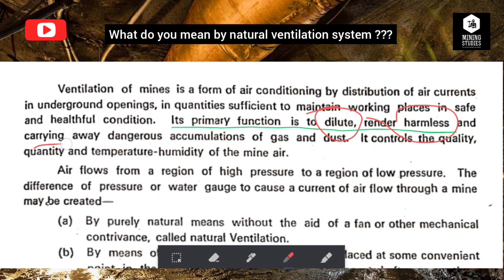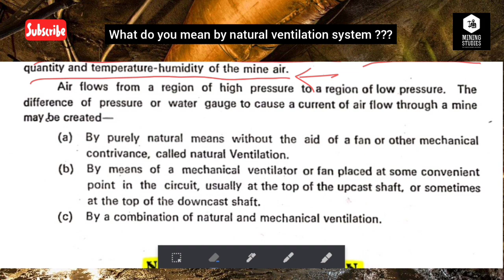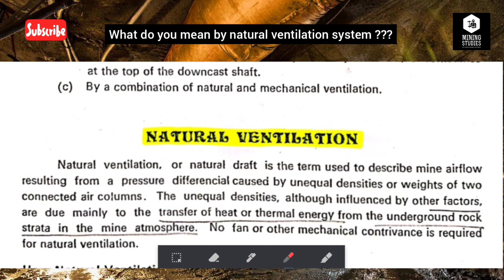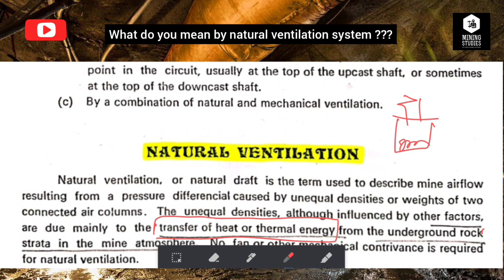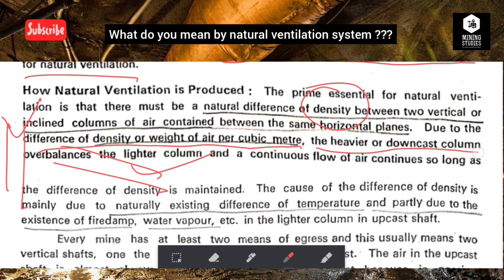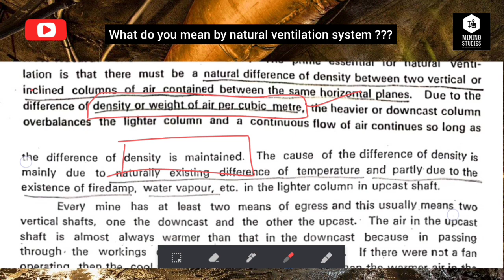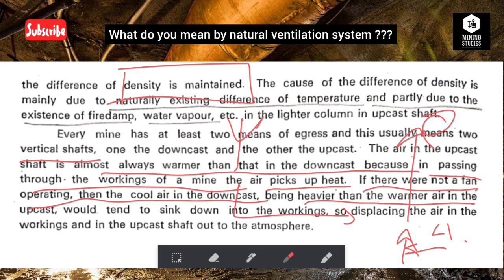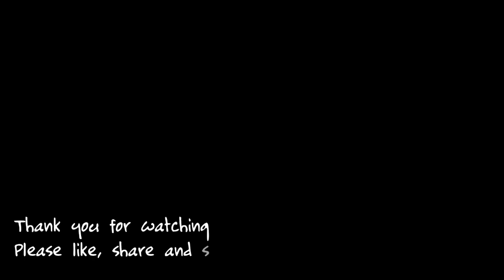Natural Ventilation System in Underground Mining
Hi guys,
               In this video we are discussing about the Natural Ventilation System and which factor affect this system.
This system based on the underground mining ventilation system.